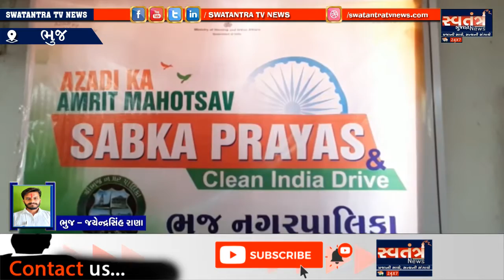નગરપાલિકા ખાતે આઝાદીના 75 વર્ષની ઉજવણી ના ભાગરૂપે શહેર સ્વરછ રાખવાના શપથ લેવાયા